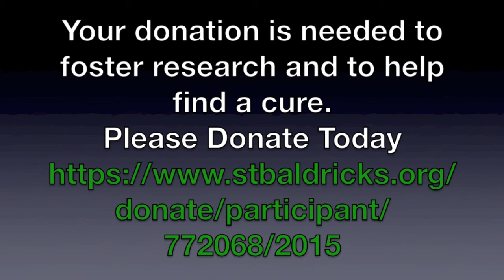Chris S Preshave Interview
Listen as Chris explains why he's going bald on March 17, 2015!